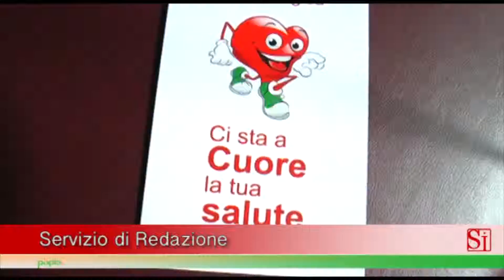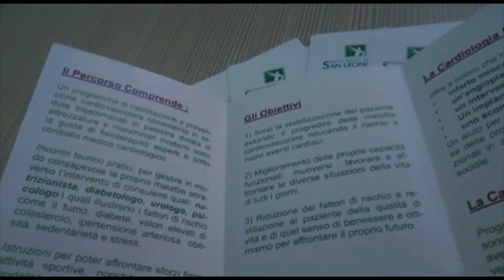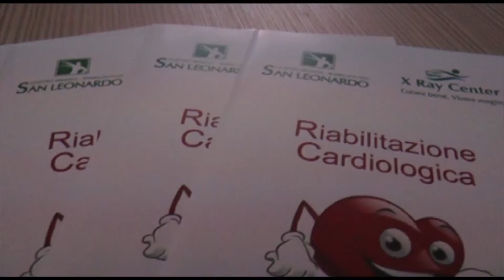Napoli - Convegno sulla riabilitazione cardiologica (12.12.15)